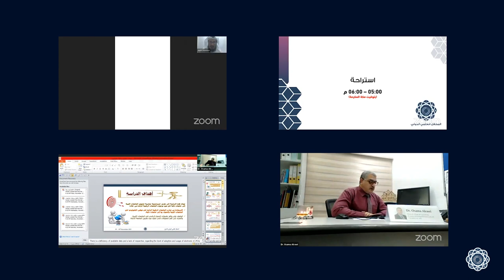ملخص فعاليات المحفل العلمي الدولي التاسع